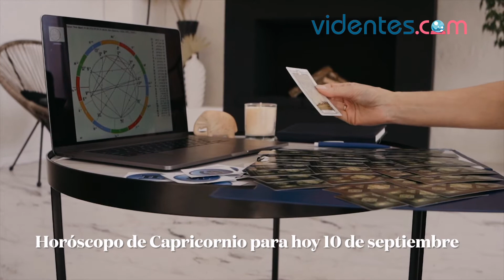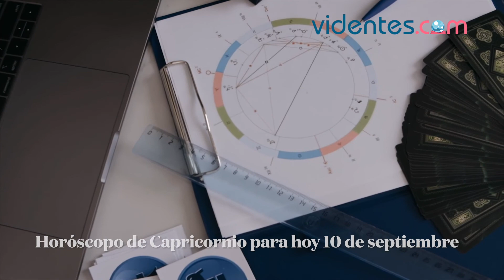HORÓSCOPO DIARIO 💖🔥💘 CAPRICORNIO ♑️ VIERNES, 10 DE SEPTIEMBRE DE 2021